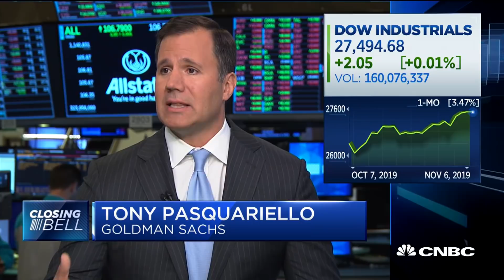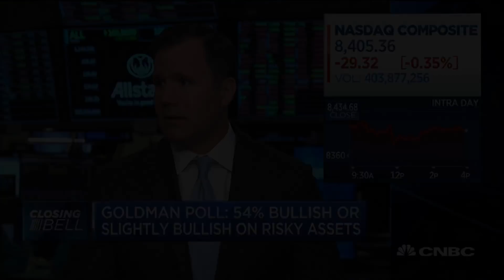New survey shows bullish investor sentiment, says Goldman Sachs' Tony Pasquariello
Tony Pasquariello, Goldman Sachs global head of hedge fund client coverage, speaks with CNBC's "Closing Bell" about the latest survey of institutional investors and what the data means for the market and investor sentiment.